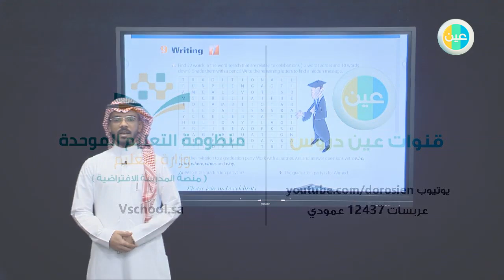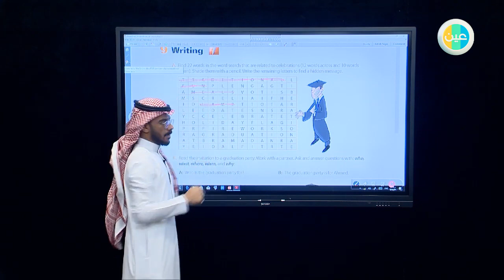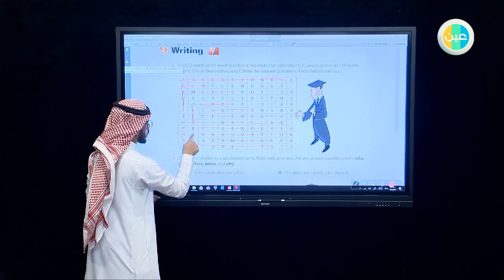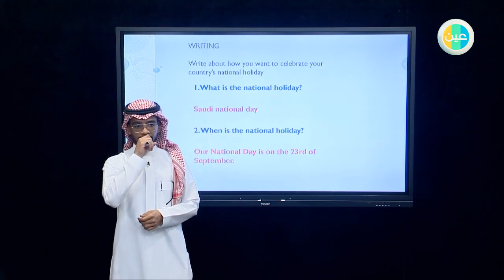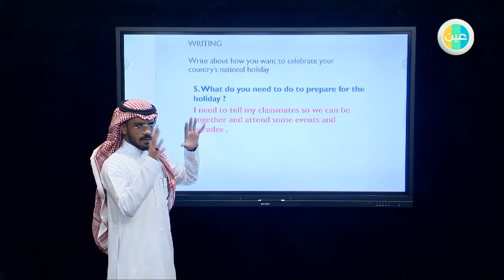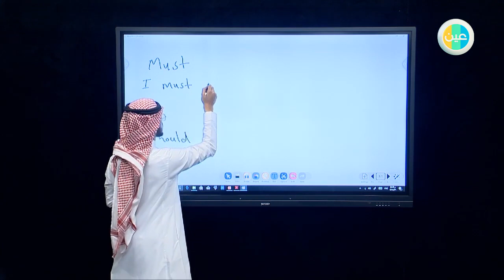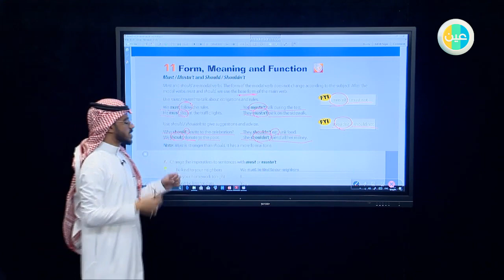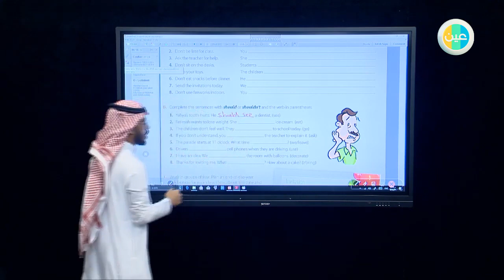دروس عين | UNIT: 6 / 9.WRITING P: 54– SUPER GOAL 2 - اول متوسط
شرح عبر دروس عين من SUPER GOAL 2
 للصف الاول متوسط للفصل الدراسي الثاني لدرس (UNIT: 6  9.WRITING P: 54)